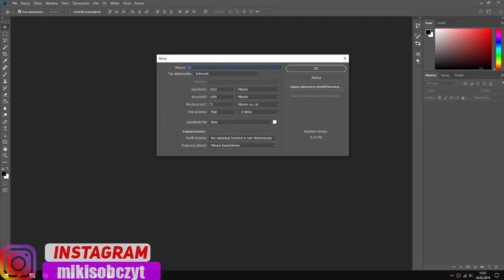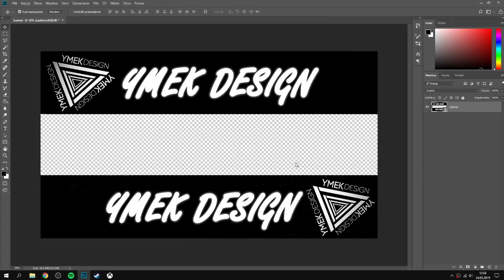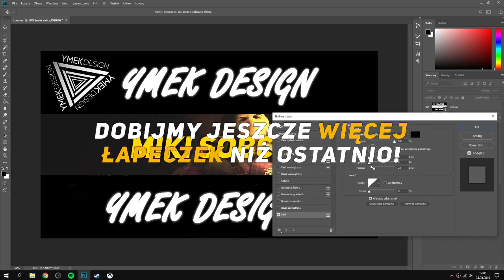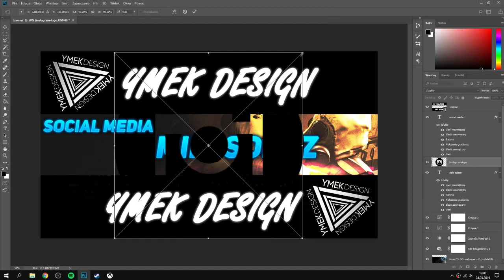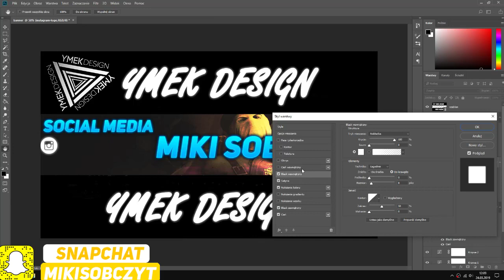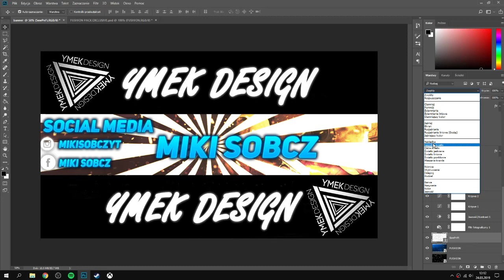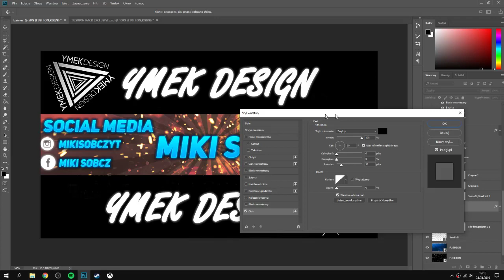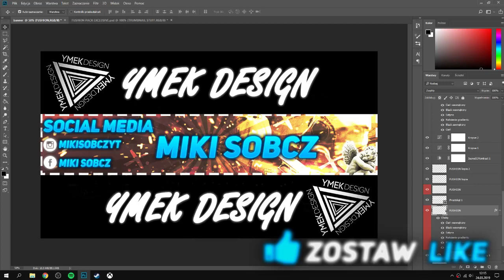Jak Zrobić Banner Na Youtube | Poradnik 6!! (2019)🔥👊